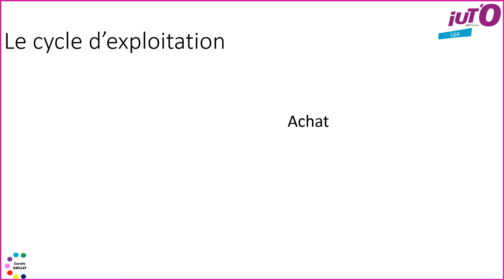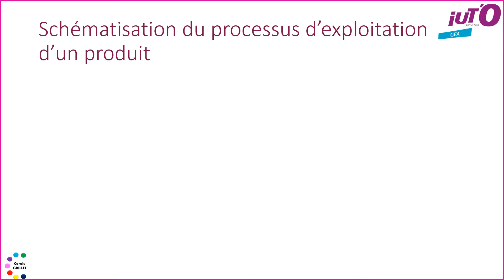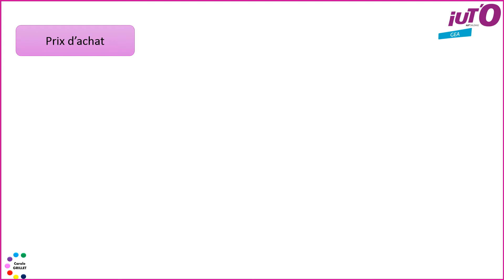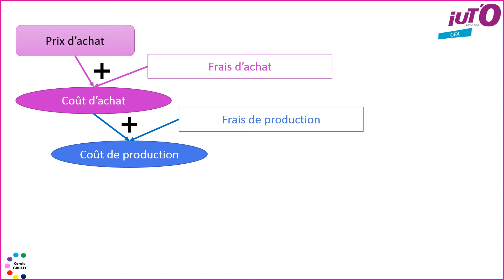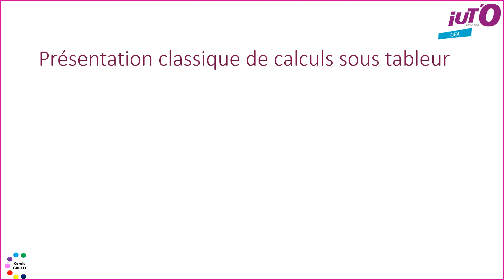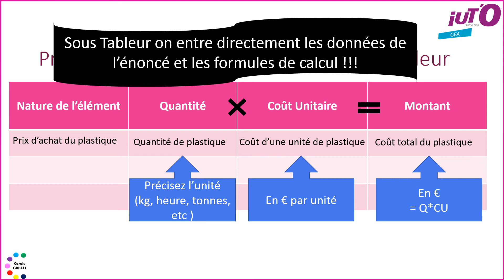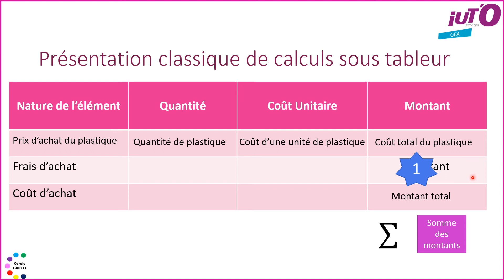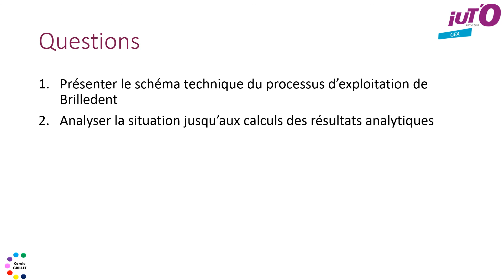Cours de comptabilité de gestion : l’enchaînement des coûts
cours de comptabilité de gestion, cours de comptabilité analytique
l'enchaînement des coûts, calcul de coût complet, cours de calcul de coûts

0:00 Introduction
0:30 le calcul des coûts suit le cycle d'exploitation, le processus de production
2:03 schématisation du processus de production
4:18 du calcul du coût d'achat au calcul du coût de production puis du coût de revient, le coût complet
6:30 l'utilisation du tableur pour automatiser les calculs de coûts complets
11:53 : sujet de l'exercice Brilledent
📣 Retrouvons nous également sur facebook pour les dernières actualités liées aux études en gestion